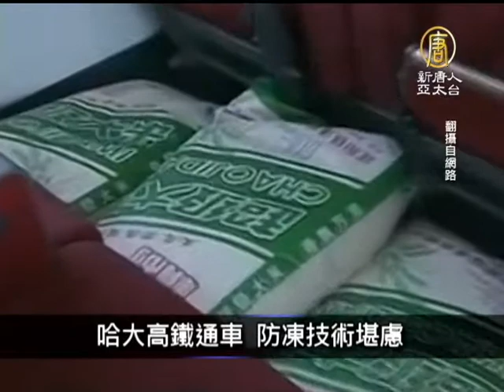【中國新聞】中國一分鐘(12月2日)黑龍江煤礦滲水 16人被困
【中國新聞】中國一分鐘12月2日(NTDAPTV)
接下來請看本日的中國一分鐘 。
黑龍江煤礦滲水 16人被困【新唐人亞太台2012年12月2日訊】

中國大陸黑龍江七台河市1日深夜發生一起煤礦透水事故，礦坑內共有22人，6人逃出，目前有16人被困，當地正持續救援當中。

多省大霧陸空交通阻 東北將暴雪

河北省2日發布大霧警告，陸空交通受阻，四川省有9條高速公路因大霧能見度不足而封閉。北京大部分地區氣溫降到了攝氏零下6度到10度，預計近日東北部分地區將出現暴雪。

陸衛生部：近半愛滋病患仍隱形

12月1日世界愛滋日，中國衛生部表示，大陸還有近一半的愛滋病感染者未被發現，截至今年10月，全大陸累計報告愛滋病病毒感染者約50萬人。

哈爾濱大連高鐵通車 防凍技術堪慮

連接哈爾濱和大連，長約九百二十一公里的哈爾濱大連高鐵1日正式開通，由於穿越高寒地區，關鍵的抗凍問題，日前被報導多處路段架設時未審慎評估處理，開通後安全性問題仍有待關注。